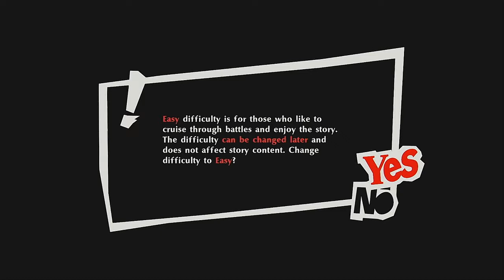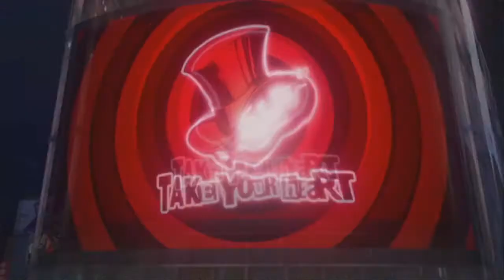A Ray Of Light - Dergy Be Playin' Persona 5 Strikers E14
I LOVE The symbolism and message in this boss fight, especially the scenes afterward. Also I find Alice hawt but that should be obvious x3. I honestly feel sorry for her, though, her vengfulness came from a place that is very relatable to me. I'm hoping the game shows her visibly turning a new leaf in some way and not just disappearing into irrelevance for the rest of the game.